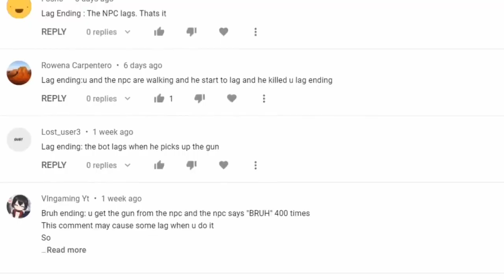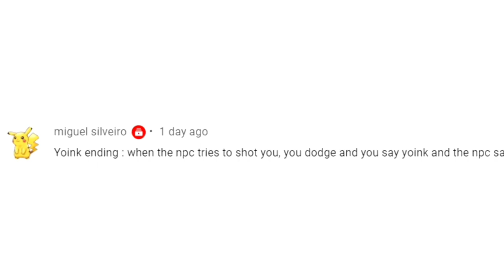IF THE DARKNESS TOOK OVER NPCS ARE BECOMING SMART ENDING SUGGETIONS | Learning With Pibby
NPCs Are Becoming Smart Ending (Suggestions) And His Videos Made By @GroovyDominoes

The Pibby Edit Video Made By Me

also i'm sorry if there was a little error on the animation where roblox studio was being glitched by the darkness.